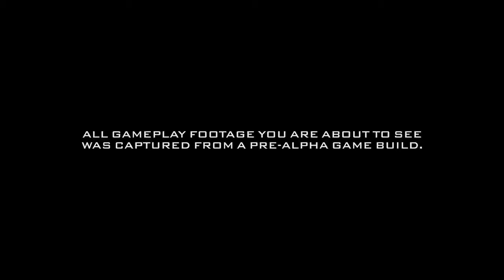Batman Gotham Knights: World Premiere Trailer Gameplay 4K 2021 PS5 Xbox Series X PC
Batman Gotham Knights: World Premiere Trailer  Gameplay 4K 2021 PS5 Xbox Series X PC | Pro Gaming

Gotham Knights is an upcoming action role-playing video game based on the DC Comics character Batman and his supporting cast. The game is being developed by WB Games Montréal and will be published by Warner Bros. Interactive Entertainment.

Youtube's gaming channel, featuring news, reviews, playthroughs and more. This channel for your GameLovers  ♦ The Ideal Pro Gaming for You! ♦

•  Pro Gaming - 2020